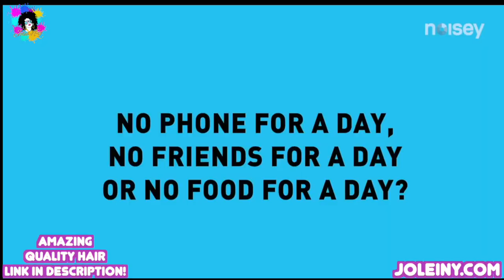✨Doja Cat being a Libra for 7 minutes Straight!!!|✨JOLEINY.COM ✨✨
If you want to see more videos like these! I upload 3x a week! You can also show support by shopping at my store!

🛍BENEFITS OF BUYING FROM JOLEINY
✨FREE pair of 25mm 3D Mink Lashes & Edge Control w/every Bundle Deal or Wig order 💅🏽